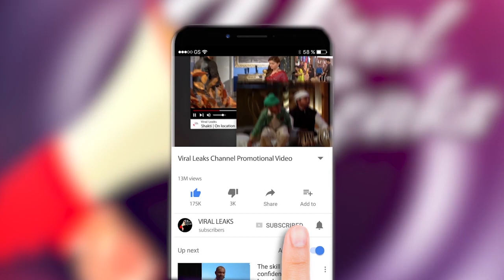'बॉबी' के राजा से 'मुल्क' के मुराद अली तक, हर किरदार में यादगार Rishi Kapoor का अभिनय